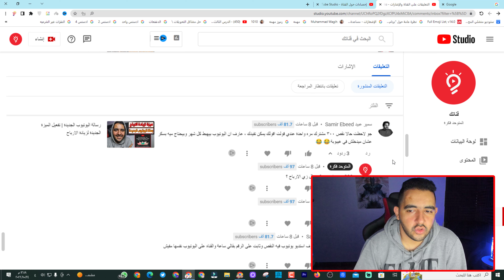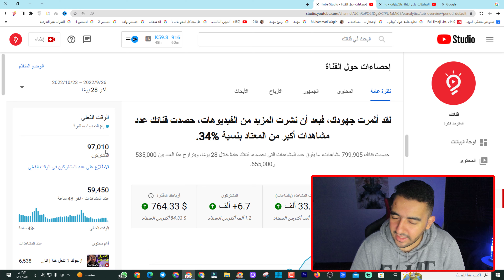مشكلة عامة | خلل جديد فى اليوتيوب | نقص المشتركين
ــــــــــــــــــــــــــــــــــــــــــــــــــــــــــــــ
ــــــــــــــــــــــــــــــــــــــــــــــــــــــــــــــ
ــــــــــــــــــــــــــــــــــــــــــــــــــــــــــــــ

ــــــــــــــــــــــــــــــــــــــــــــــــــــــــــــــ
ــــــــــــــــــــــــــــــــــــــــــــــــــــــــــــــ

ــــــــــــــــــــــــــــــــــــــــــــــــــــــــــــــ
ــــــــــــــــــــــــــــــــــــــــــــــــــــــــــــــ
ــــــــــــــــــــــــــــــــــــــــــــــــــــــــــــــ
ــــــــــــــــــــــــــــــــــــــــــــــــــــــــــــــ
ــــــــــــــــــــــــــــــــــــــــــــــــــــــــــــــ
ــــــــــــــــــــــــــــــــــــــــــــــــــــــــــــــ
ــــــــــــــــــــــــــــــــــــــــــــــــــــــــــــــ
 ــــــــــــــــــــــــــــــــــــــــــــــــــــــــــــــ
ــــــــــــــــــــــــــــــــــــــــــــــــــــــــــــــ
ــــــــــــــــــــــــــــــــــــــــــــــــــــــــــــــ
ــــــــــــــــــــــــــــــــــــــــــــــــــــــــــــــ
ــــــــــــــــــــــــــــــــــــــــــــــــــــــــــــــ
هاشتاج المتوحد فكرة